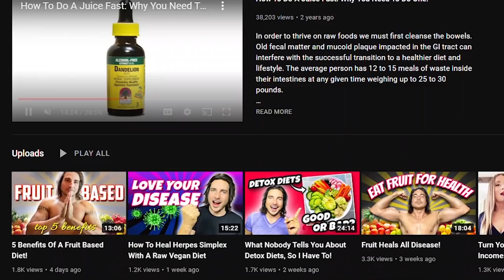Raw Vegan Rising: Fruit Consciousness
Raw Vegan Rising is a Fruitarian / Raw vegan YouTube channel that promotes a fruit based diet for health but also for spiritual growth. In the video I address his claims on Nutrition Content of fruit, spirituality, Veganism etc. Long story short, anyone would be better off carnivore, keto, primal or simply omnivore. EAT MEAT AND RECLAIM YOUR HEALTH 🍖💪

ORTHODOXY AND THE KINGDOM OF SATAN :
ORTHODOXY AND THE RELIGION OF THE FUTURE